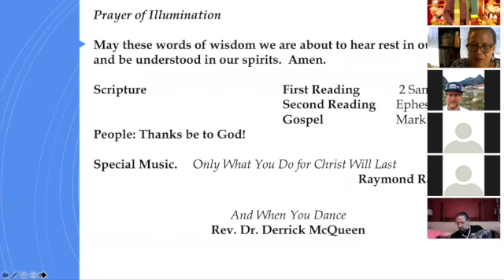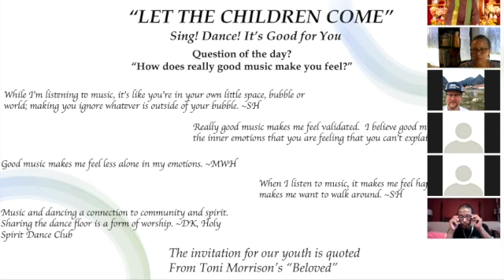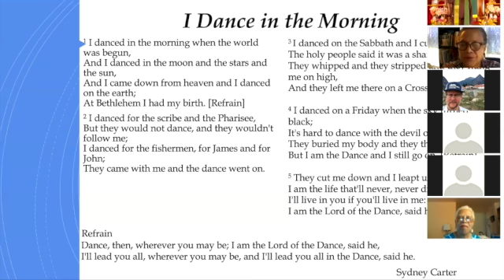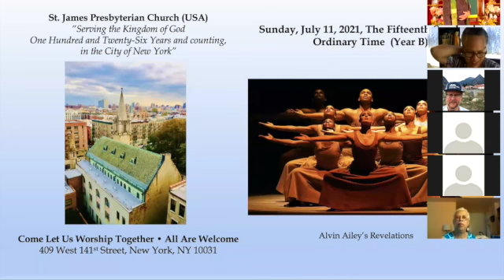St James Worship 07 11 2021